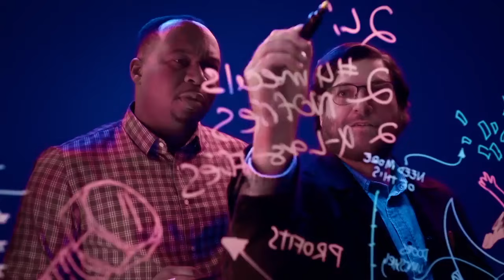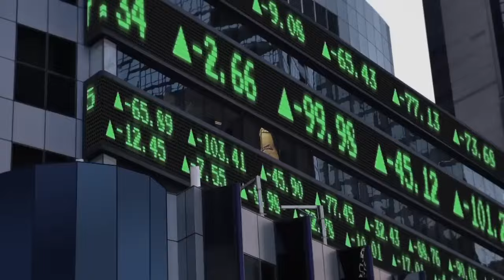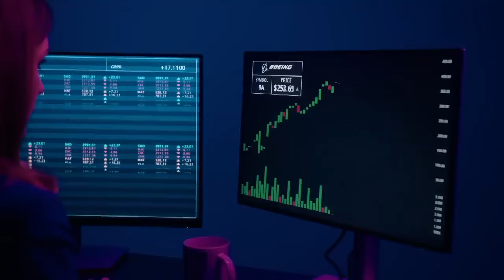The Truth About Boeing - Last Week Tonight